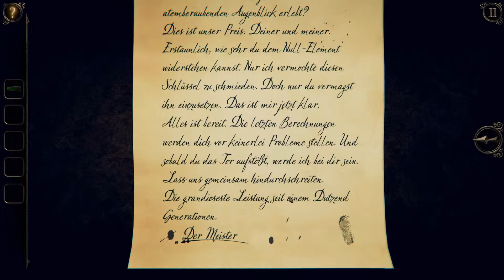The Room 3 [#09] - Im Turm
Willkommen bei the Room 3.

Wir kommen dem Ende immer näher und je näher wir kommen desto schwieriger werden die Rätsel. Hab ich schonmal gesagt das ich dieses Spiel sehr gut leiden kann? =D

lg Carii

—(•·÷[ Social Media ]÷·•)—